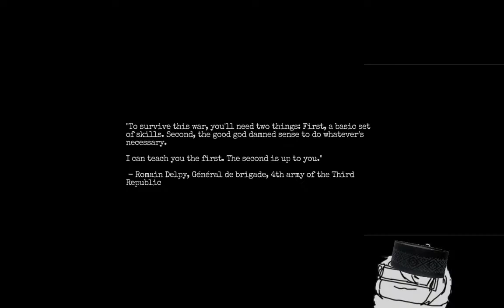Game Horor Bertemakan Perang Dunia ?? Apakah Akan Seram?